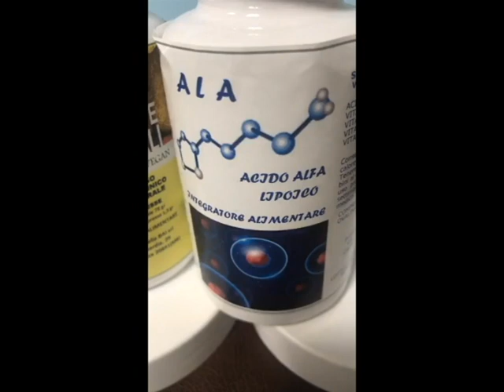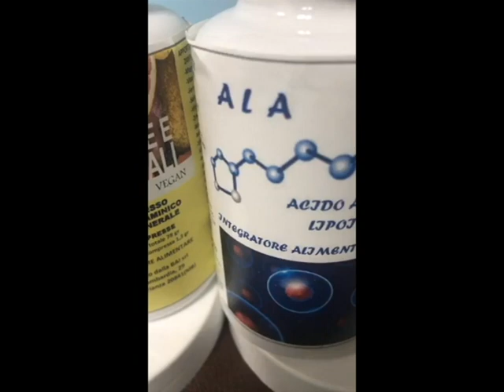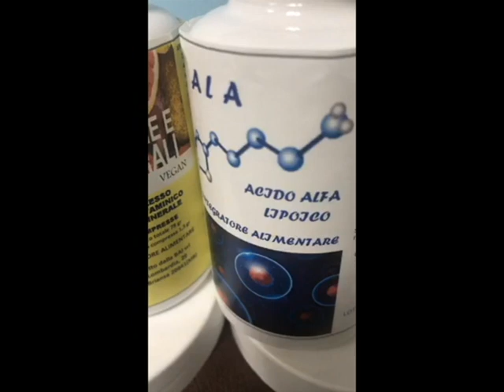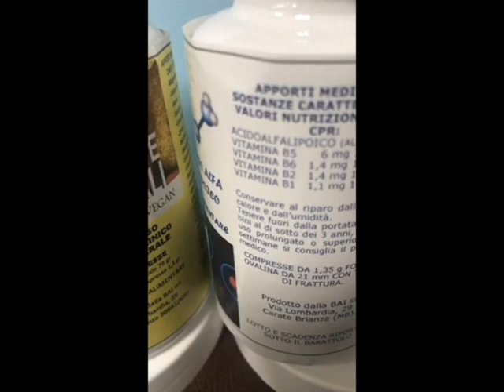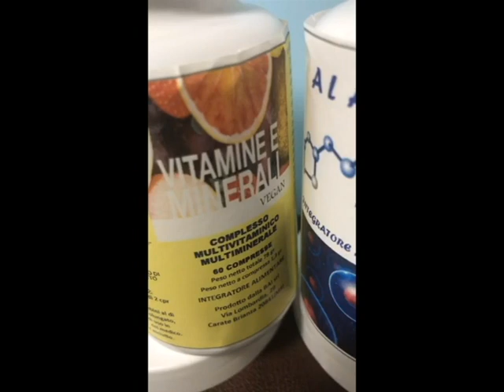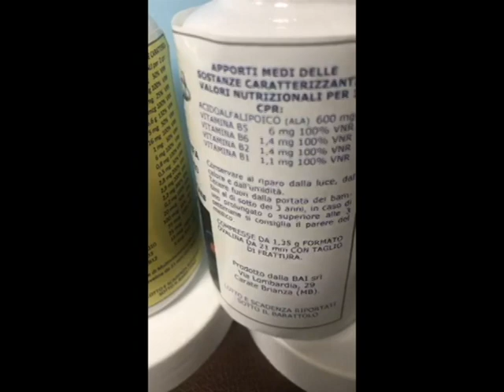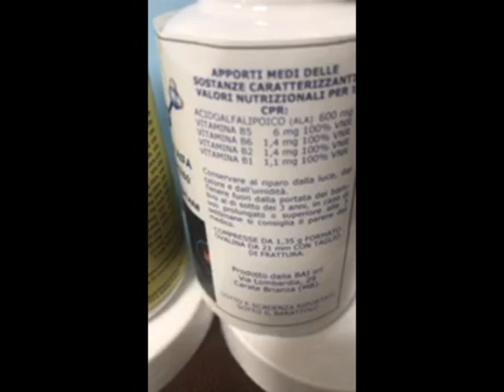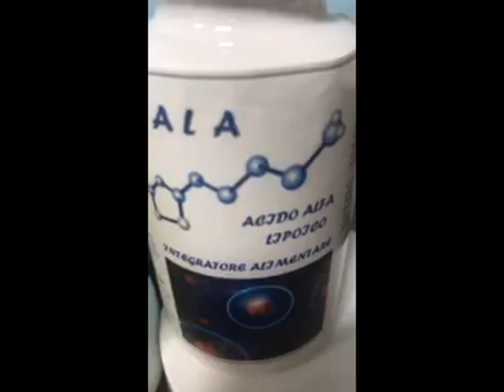ACIDO ALFA LIPOICO e VITAMINE per DIMAGRIRE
Si discute riguardo allo stretto rapporto fra acido alfa lipoico e vitamine per il dimagrimento